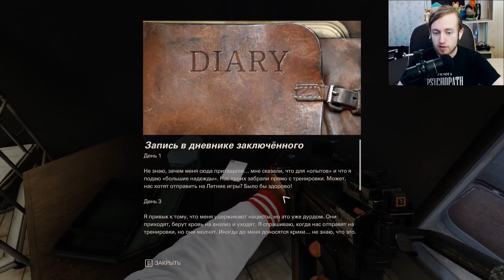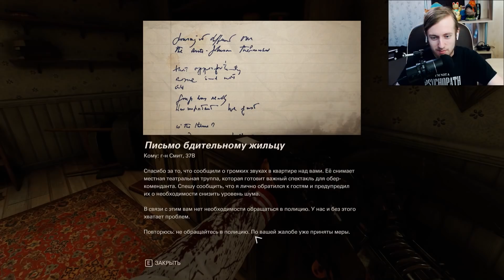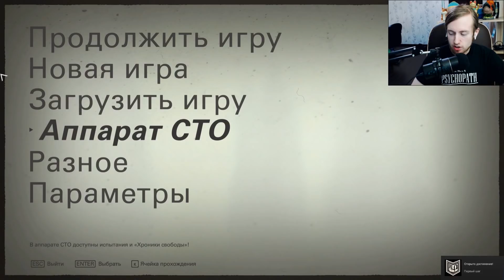ИГРАЕМ ЗА НОВОГО НЕГРА ► Wolfenstein 2 ► DLC Хроники Свободы Эпизод 1 Прохождение Часть 1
Это игра Wolfnestein 2 The New Colossus прохождение на русском + русская озвучка на ПК на максимальных настройках графики в 1080p 60fps